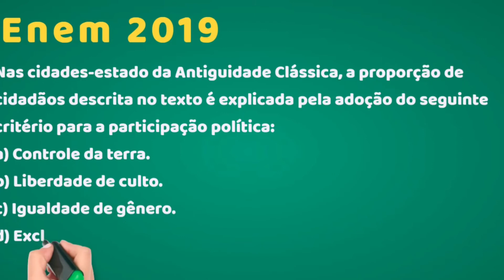ENEM HISTÓRIA - Questão do ENEM: Cidades-Estado Gregas (RESOLUÇÃO) #1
Nesse vídeo trouxemos um assunto bastante abordado no ENEM e em outros vestibulares que são as cidades-estado gregas, que possuíam muitas formas de governo distintas que são de extrema relevância nos estudos e bem interessantes de serem estudadas. Com certeza serão alvo de vídeos em nosso canal.

Esse exercício foi retirado da prova do Enem de 2019. Esse vídeo é curto porém objetivo, a questão fala sobre as cidades-estado na Grécia antiga.

Veja também nosso vídeo sobre a Era Vargas Parte 1, sobre o governo Provisório e Constitucional que também é muito abordado em Vestibulares.

Bons estudos!!